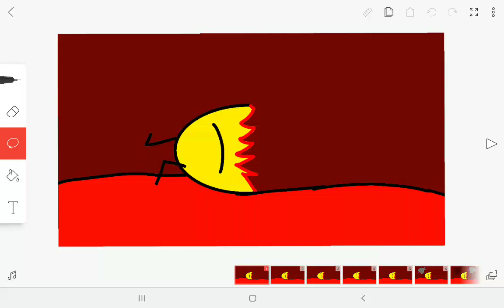Dumb ways to die Scard On Numpty Part 2